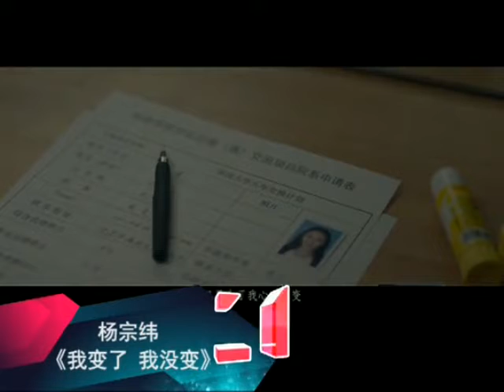第137期《華語音樂流行榜》電视榜單第一名楊宗緯 我變了 我沒變